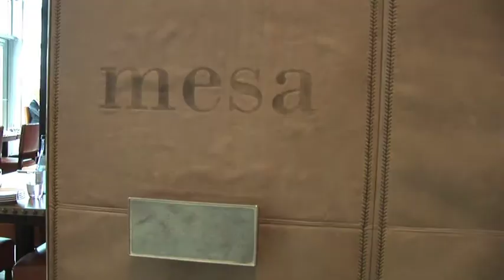The Hyatt, Berlin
The Hyatt Hotel in Berlin is one of the most exclusive Hotels in Germany.